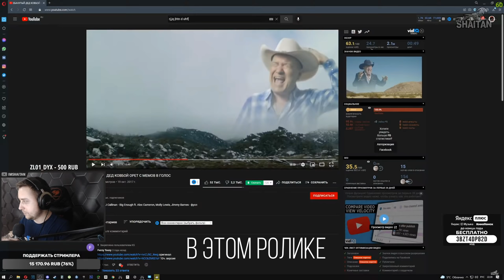Сочные группы ЧВК • Escape from Tarkov №88 [2K]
Яндекс Плюс — тысячи фильмов и сериалов на любой вкус, включая эксклюзивы в высоком качестве, слушайте музыку без ограничений, получайте кешбэк баллами в сервисах Яндекс и тратьте на любимые услуги. Для тех, кто в Плюсе, проводятся специальные акции, закрытые распродажи и мероприятия.

Или вводи код 3BZT4DP82D

Тратьте накопленные баллы на товары и услуги в сервисах: Такси, Драйв, Афиша, Маркет, Яндекс.Лавка и КиноПоиск.
1 балл = 1 рубль.

• Яндекс.Музыка: доступ к 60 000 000 треков, коллекции подкастов, умным плейлистам, редакционным подборкам
• Яндекс.GO: кешбэк баллами до 10% за поездки в классах «Комфорт», «Комфорт+» и Ultima
• Яндекс.Афиша: кешбэк баллами до 10% за покупку билетов на мероприятия
• Яндекс.Маркет: кешбэк баллами до 5% за покупку товаров со специальной отметкой на Маркете
• Кинопоиск HD: тысячи фильмов и сериалов с любимой озвучкой или в оригинале, на всех устройствах и без рекламы
• Яндекс Драйв: 5% кешбэк баллами по тарифу "Фикс"
• Счет в плюсе: 300 баллов за пополнение счета в течение 2 недель с момента его открытия
• Заправки: 0,5 балла за литр при покупке топлива от 1500₽